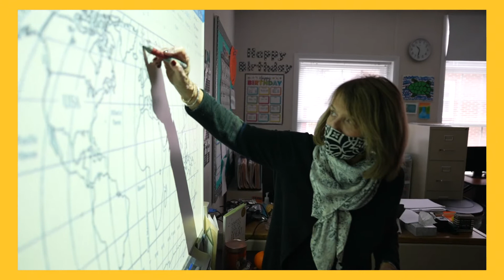Know Your Teacher | Episode 2 | Karen Yurman | Vice Principal | Cedar Hill Prep School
Know Your Teacher - Episode 2! Today we hear from CHP’s vice principal, Mrs. Karen Yurman, who is also the language arts and social studies teacher for 4th Grade. Watch the video to learn first-hand what Mrs. Yurman brings to the school from her experiences working as an elementary school teacher and administrator in both New York and New Jersey.